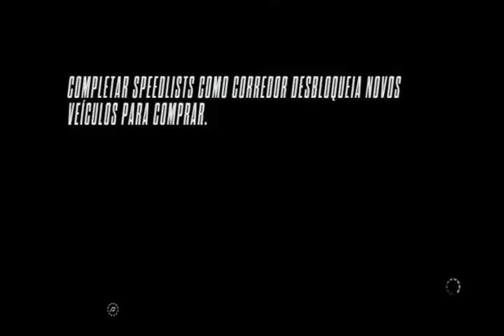Need For Speed:Rivals- RGH/JTAG TESTADO PORTUGUES BRASILEIRO XBOX